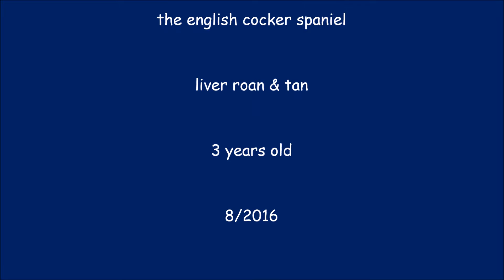wednesday part I.